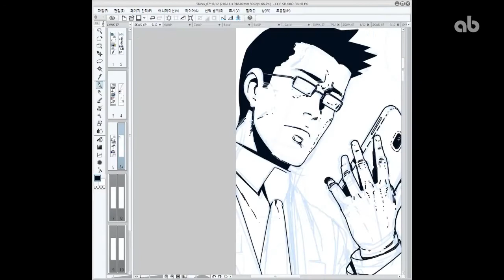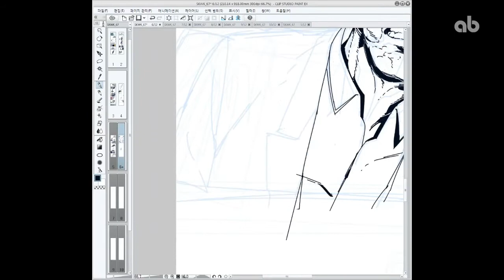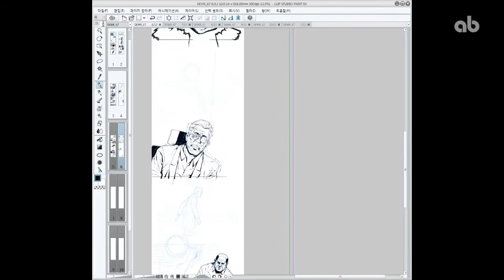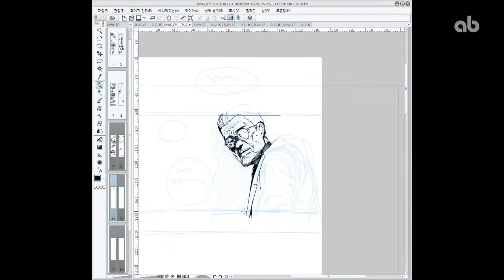[웹툰] 원고 작업 과정 선화 3